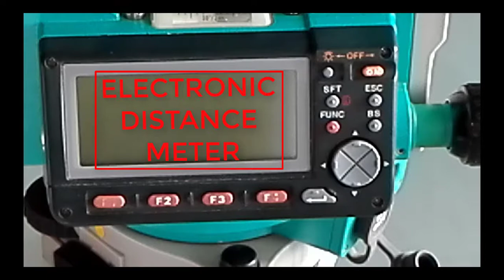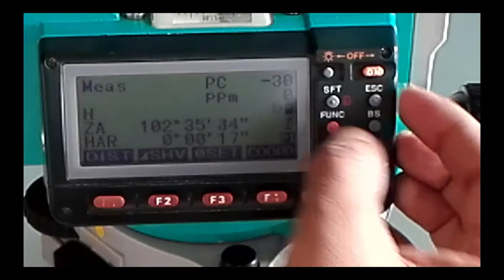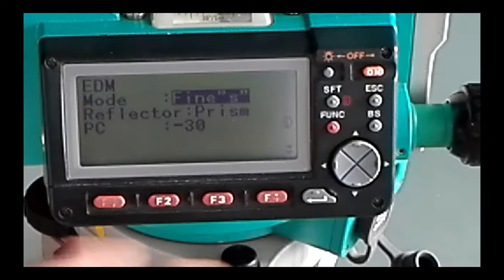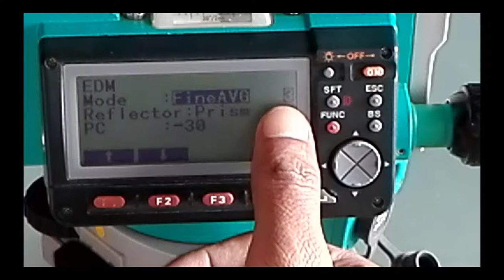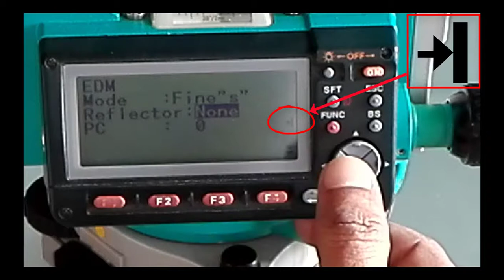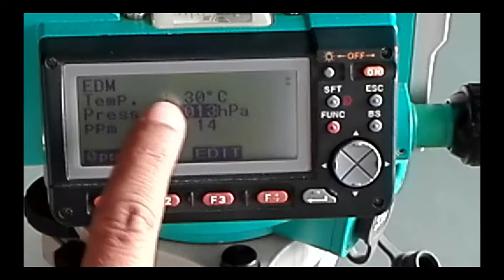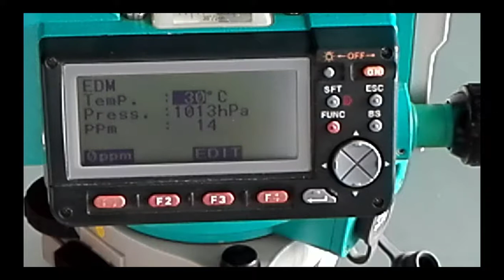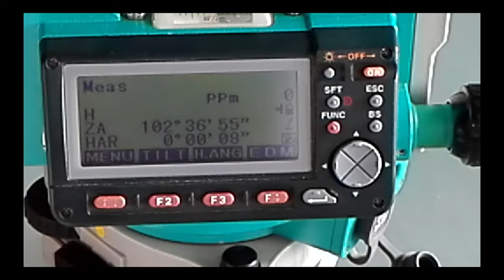EDM Settings for Sokkia Set530R Total Station (Part12) Abu Sayed78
Assalamualikum Friends!
I will show in this video, EDMSettings for Sokkia Set530R Total Station.